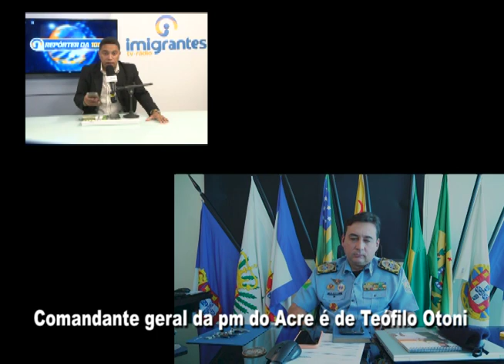Comandante geral da PM do Acre é natural de Teófilo Otoni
Coronel Luciano Dias Fonseca